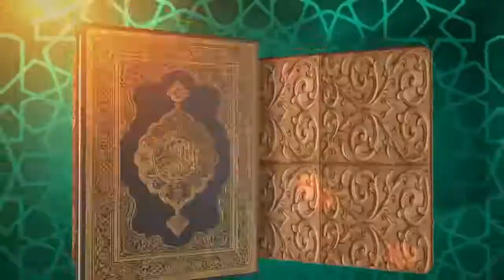Exegesis of Surat Al-saf chapter 61 in holy Quran By Dr. Ihab Abdelgawad Imam of ICGK central Texas